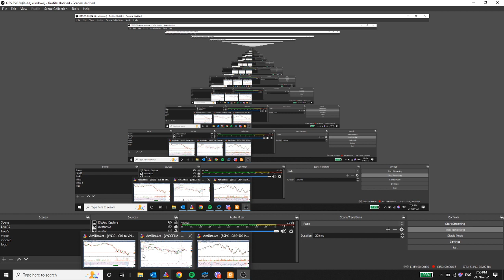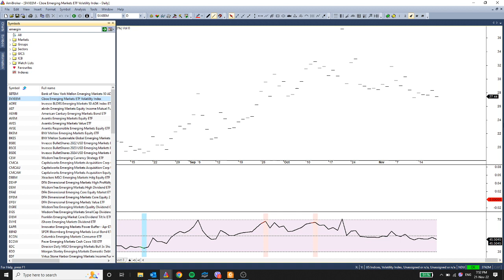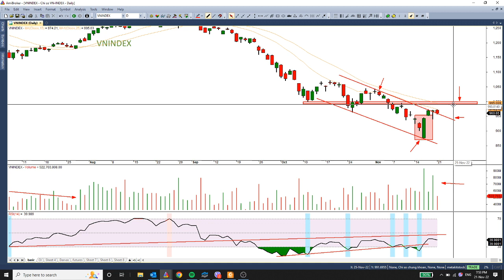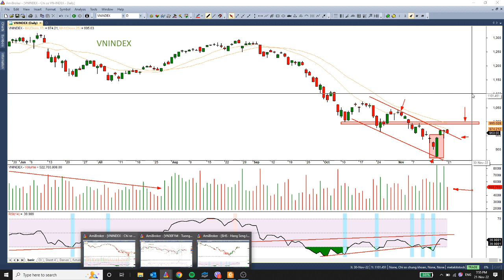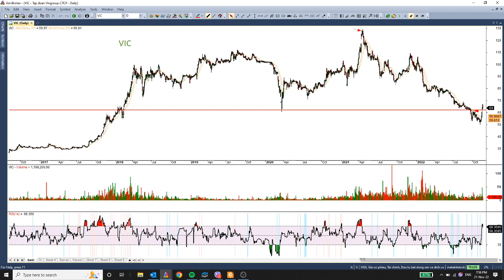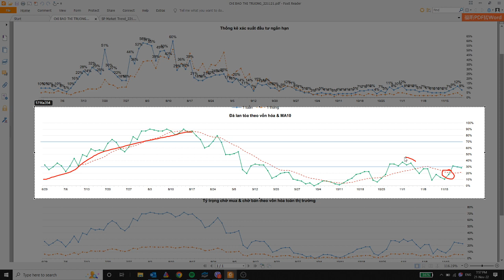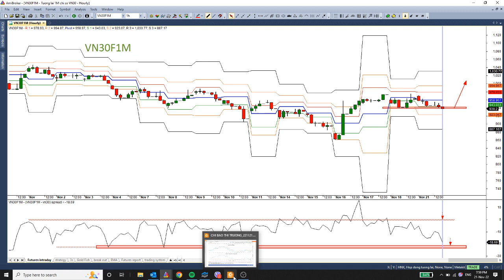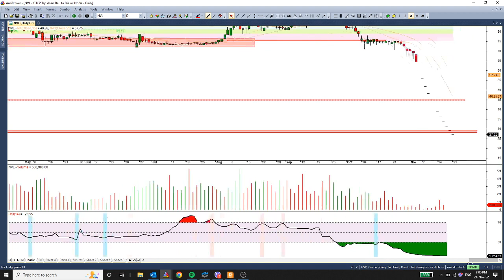Hiệu ứng World Cup kéo giảm thanh khoản | Nhận định thị trường ngày 21.11.2022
Phiên giao dịch cuối tuần với biến động giá từ VNINDEX và VN30 ổn định hơn hẳn nếu nhìn lại các ngày cuối tuần trước đó. Không còn áp lực bán ngày cuối tuần, và tất nhiên các vận động tích cực này đang bắt đầu phản ánh lên giá của các cổ phiếu khắp nhóm ngành. Nhìn lại, tuần lễ giao dịch tưởng chừng rất tiêu cực lại bất ngờ trở thành tín hiệu đảo chiều ngắn hạn. Mặc dù các trụ ngành vẫn còn yếu, và cần thêm dòng tiền củng cố, nhưng rõ ràng nhà đầu tư đã bắt đầu thấy ánh sáng cuối đường hầm. Do vậy, có thể kỳ vọng tuần lễ phục hồi tiếp diễn trong tuần sau.
Lịch phát sóng: Định kỳ vào 20:00 từ thứ Hai đến thứ Sáu hàng tuần
Thực hiện bởi: Châu Phạm  - Chuyên viên Phân tích cao cấp - Bộ phận chiến lược thị trường HSC
Nội dung chính: Điểm tin và chiến lược giao dịch tuần, đề xuất danh mục cổ phiếu tiềm năng.
HCM: Tầng 2, Toà nhà AB, 76A Lê Lai, Bến Thành, Q.1, TP.HCM